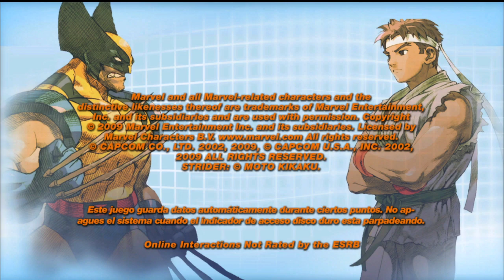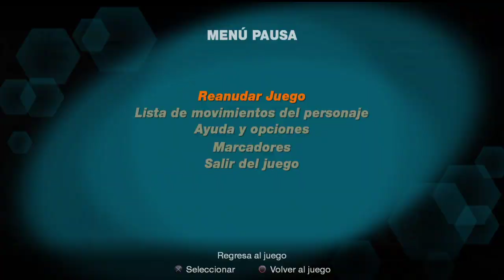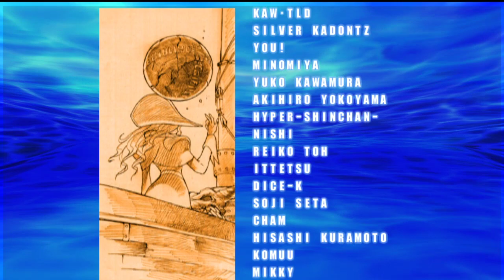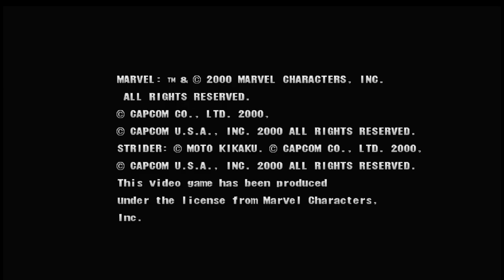Marvel VS Capcom 2 - Iceman/Sakura/Spiderman - Juego de dificultad para expertos PS3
Este es solo un juego arcade casual para Marvel VS Capcom 2.

Jugabilidad con el Roto de Iceman, si que esta de maravilla, Sakura y Spiderman sobreviven al combate...

Consola: PS3
Personajes: Ryu / Ken / Akuma
Dificultad: Experto